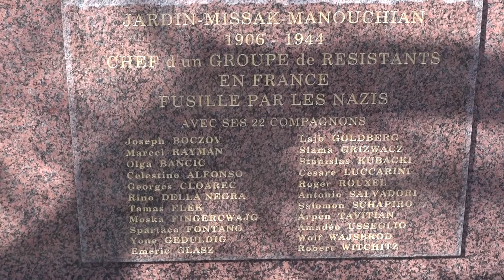profanation de la stèle de Missak MANOUCHIAN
Ne laissons aucun répit aux fascistes et leurs alliés !